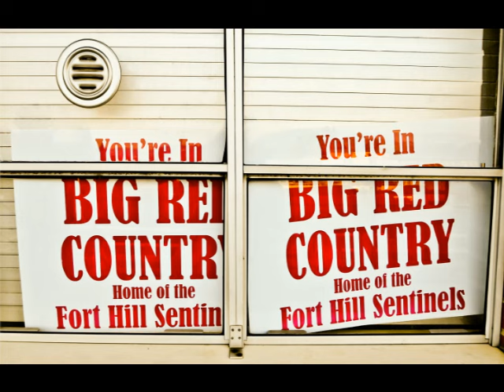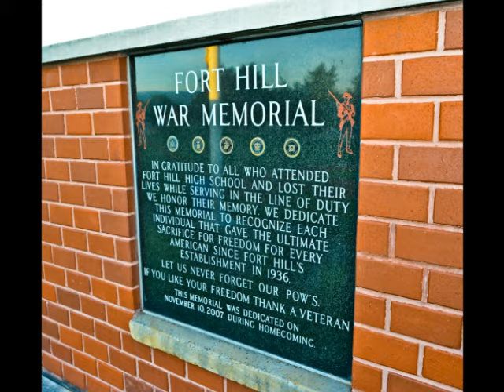Sentinel Threepeat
Sentinel Threepeat is performed and produced by Crank Lucas. The song is an totally original production and is legally copyrighted.